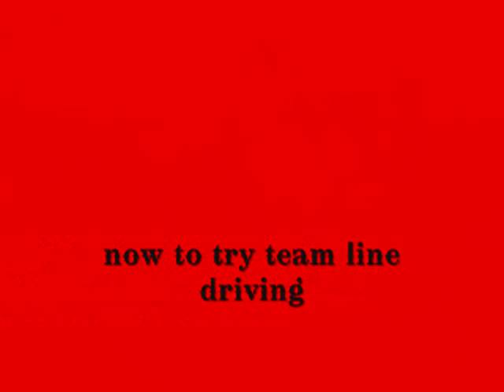Annie-line-driving-2010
Training Annie for single & double Line Driving! It was her first time in harness and driving with us, however, it looks like she has had exposure before. She took the lesson really well!